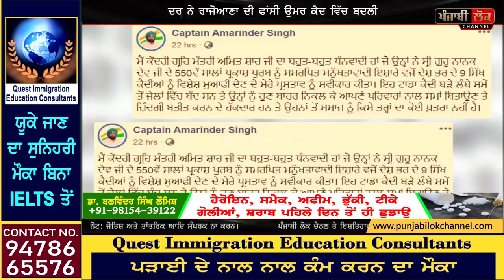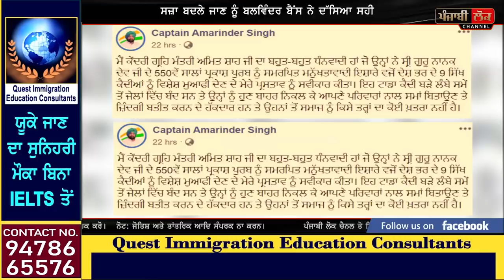ਕੇਂਦਰ ਸਰਕਾਰ ਨੇ ਸਿੱਖਾਂ ਨੂੰ ਦਿੱਤਾ ਵੱਡਾ ਤੋਹਫ਼ਾ, ਤੋਹਫ਼ੇ ਨੇ ਕਾਂਗਰਸੀਆਂ ਵਿੱਚ ਪਾ ਦਿੱਤੇ ਪੁਆੜੇ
Modi , Punjab Govt , Congress , Capt Amarinder Singh , Bhai balwant Singh Rajoana, Ravneet Bittu, Simarjit Bains , balwinder Bains , bains brothers